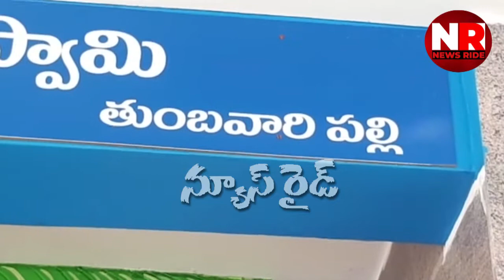భూమి నుండి వస్తున్న వింత శబ్దాలు | Puthalapattu | News Ride